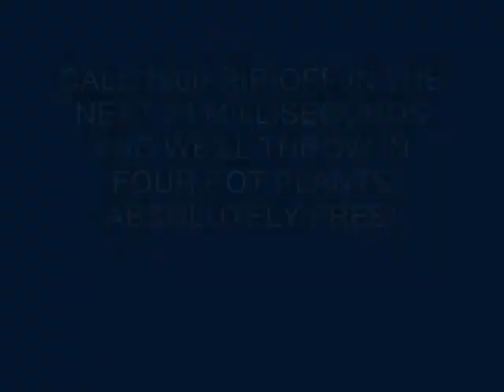Visible Invisible Or Visible Suits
BUY BUY BUY

Completely improv apart from the costume changes. I was supposed to be the stereotypical "scene kid" customer but my camera became a little temperamental and we only managed two interviews.